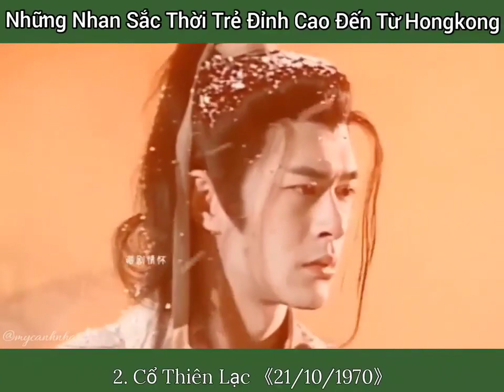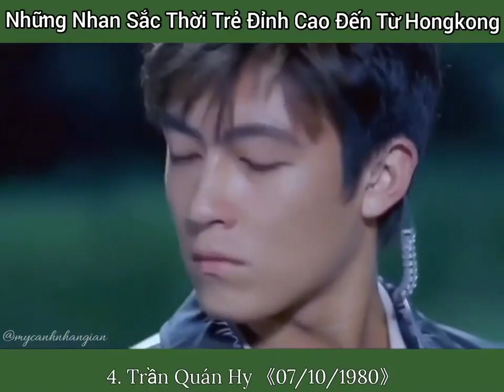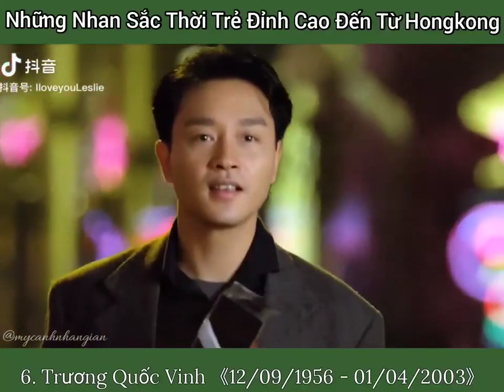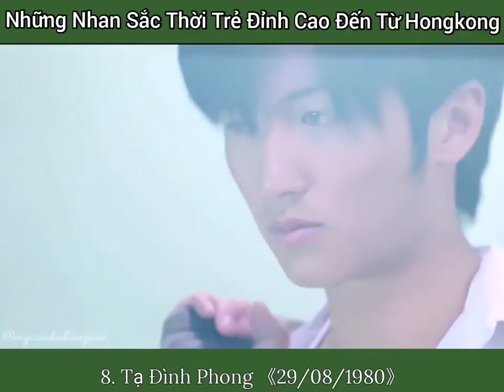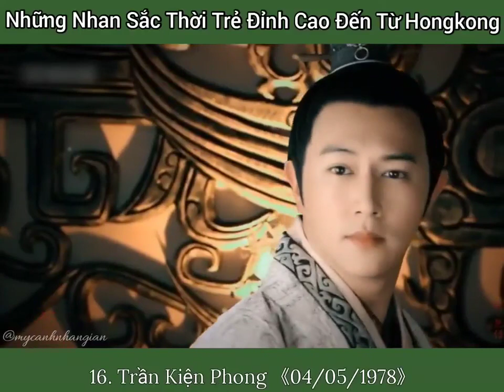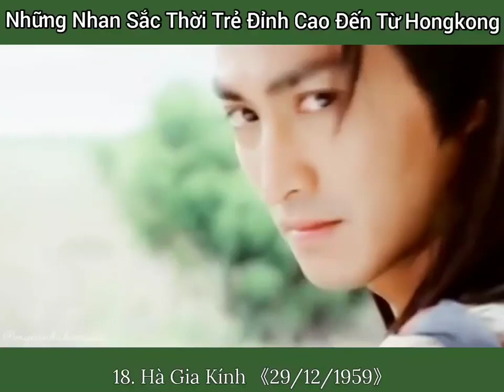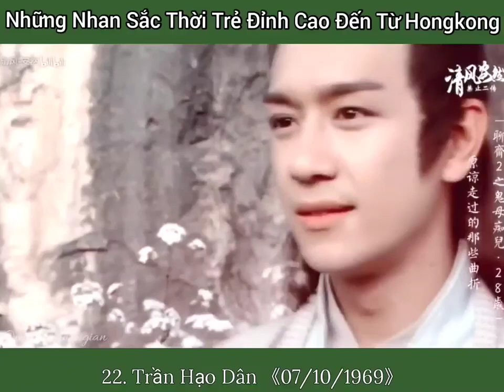Nhan Sắc Thời Trẻ Đỉnh Cao Của Các Sao Nam Hong Kong